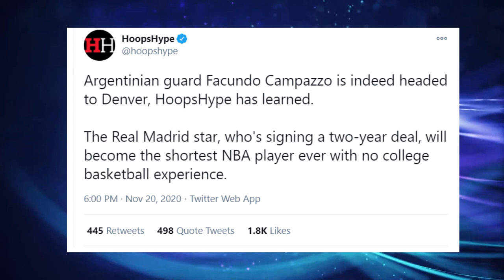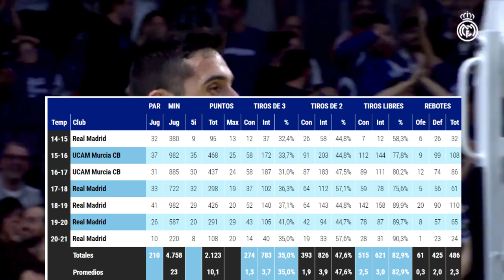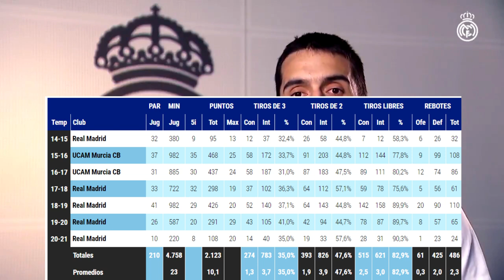The Rise of Facundo Campazzo - The 5'10 Magician for the Denver Nuggets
Background music for whole video
Chill Day by Lakey Inspired

This is the scouting report on the emerging player on the Nuggets out of Argentina known as Facundo Campazzo. He is nicknamed "The Magician" and when you see him play it is easy to see why. He played in Spain since 2014 for Real Madrid and UCAM Murcia CB (on a two year loan). He has won won the Euroleague two times and the Spanish League three times. His most notable teammate is Luke Doncic who described him as “a pain in the ass” to defend. Now he is a member of the Denver Nuggets and looks to get regular minutes alongside studs like Nikola Jokic and Jamal Murray.

Special thanks to the Nuggets, Argentina, Real Madrid, the euroleague, etc.